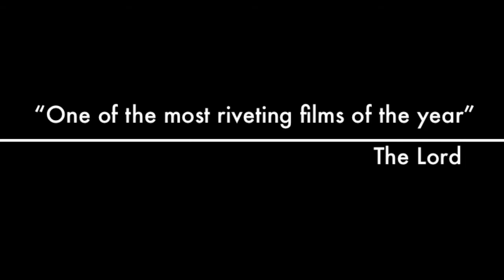Get That Money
Starring chris Peacock and mathew Peacock